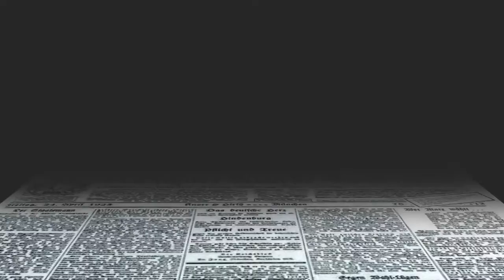Indian People Should stop Traveling to Malaysia & Turkey Says Dr Nand Kishore Garg | Station Delhi-1